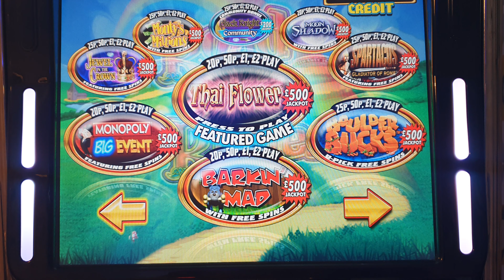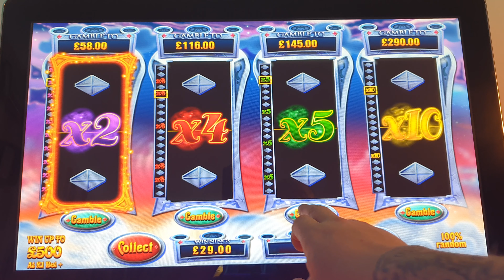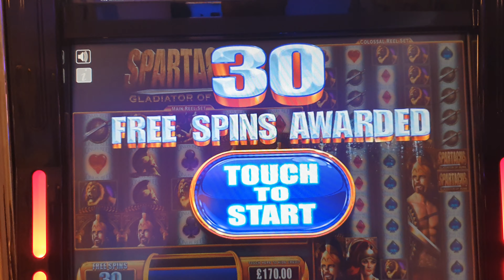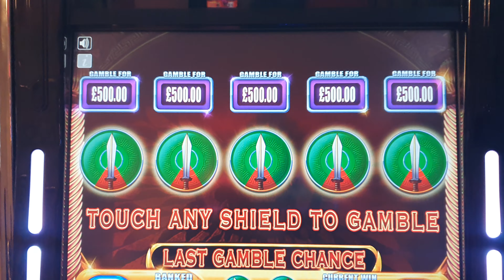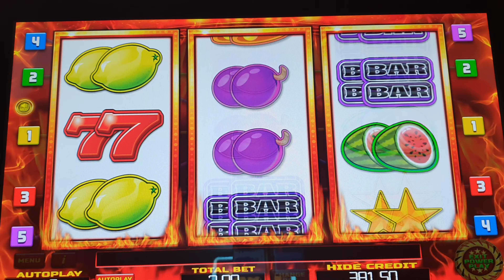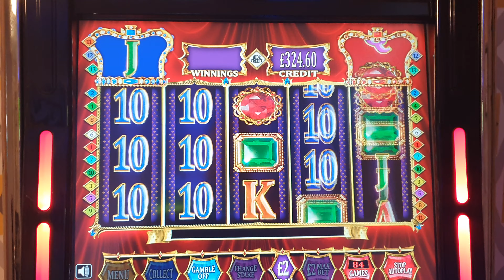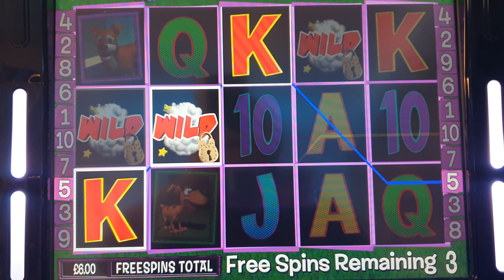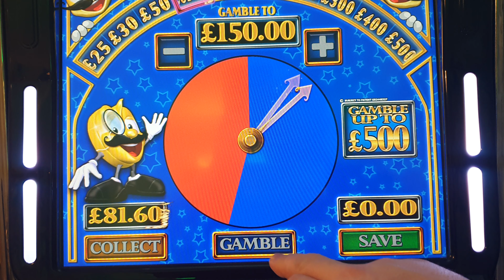SLOT SESSION DIDNT GO AS PLANNED 🤢🤒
In this video, I lost a lot of money during a slot session. Here's what happened and how I can prevent it from happening again.

If you're a big player in slots, you know that sometimes things don't go according to plan. In this video, I share with you my experience of a big slot session that didn't go as planned.